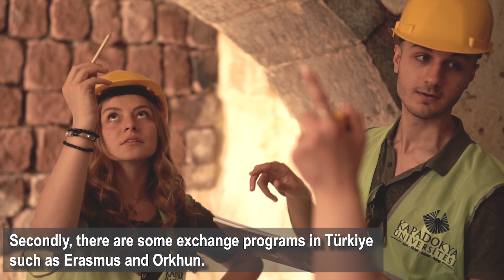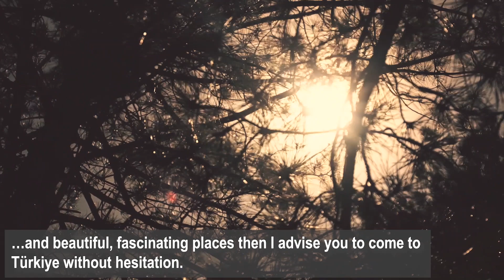Come2CampusTÜRKİYE from Turkmenistan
University student candidates from Turkmenistan and their families, this video is for you!

Let’s hear from Eziz Amannepesov, a student in Tourist Guidance Department at Cappadocia University about his study experience in Türkiye.
All these experience sharing comes from a Turkmen student, living in Nevşehir hosts marvelous fairy chimneys which are listed in UNESCO World Heritages.
Rest assured, the most common questions on your mind about being a university student in Türkiye will be answered. If you wish to learn more, please
Are you interested in Cappadocia University?

Türkiye is calling, will you Come2Campus in Türkiye?

Why Come2Campus Türkiye?
Come2Campus Türkiye, a global communication project eliminates linguistic barriers. It enables international students in Türkiye to communicate with their home nations about their higher education experience in Türkiye in their native language.